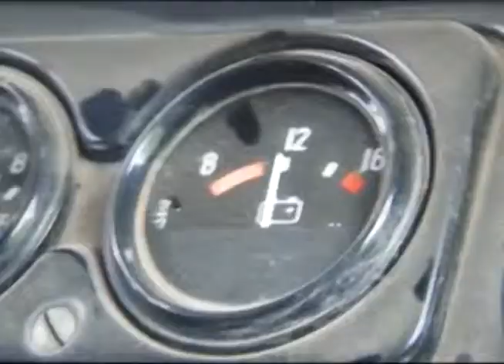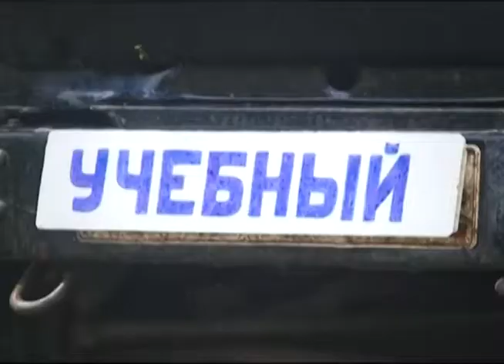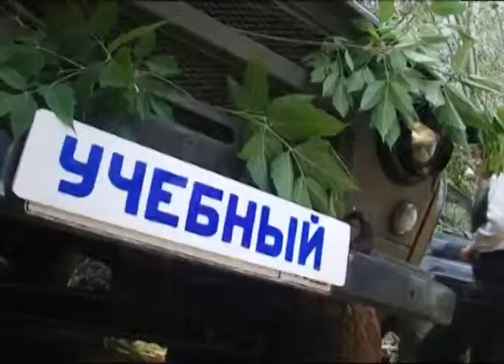Мир увлечений 27.06.2014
В сегодняшнем выпуске расскажем о военно-патриотическом автоклубе ДОСААФ.